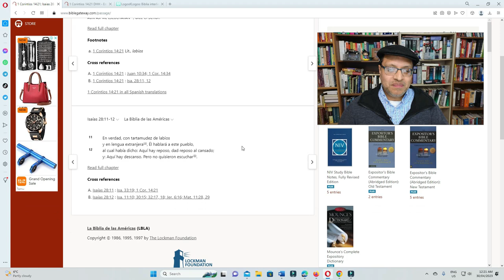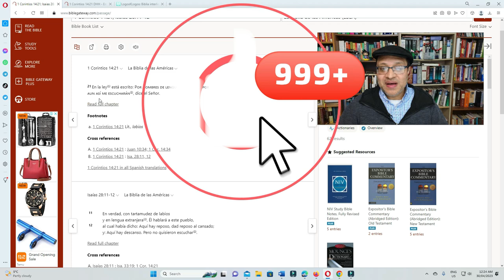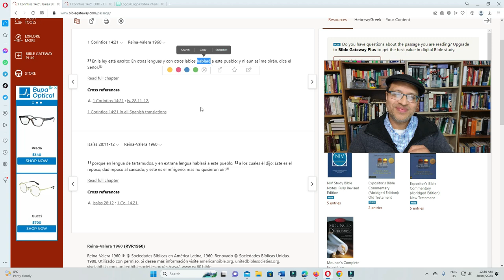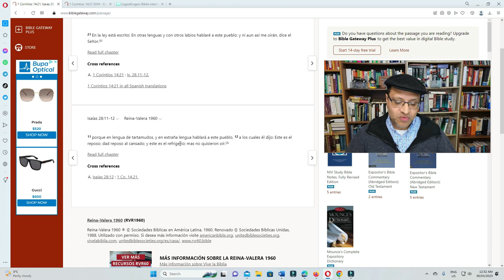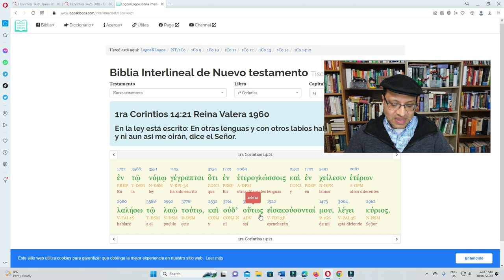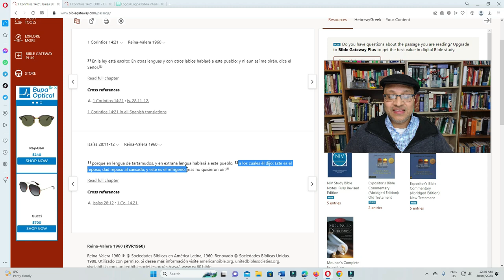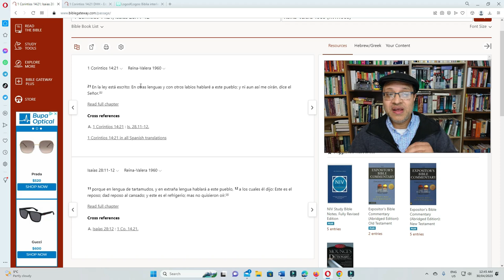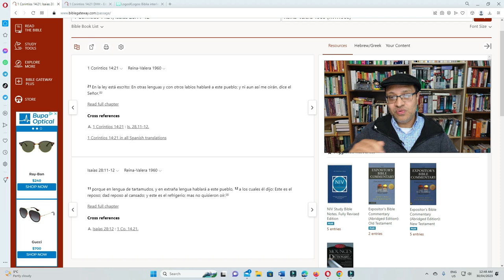Intertextualidad en Isaias 28:11-12 y 1 Corintios 14:21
Isaías 28:11-12 dice: "Porque con estammering labios y con otra lengua hablará a este pueblo. A quien dijo: Este es el descanso: dad descanso al cansado; y este es el reposo: mas no quisieron oír".Por otro lado, 1 Corintios 14:21 dice: "En la ley está escrito: En otras lenguas y con otros labios hablaré a este pueblo, y ni aun así me oirán, dice el Señor".Estos versículos comparten una intertextualidad en la cita de la profecía del Antiguo Testamento en el Nuevo Testamento. Ambos versículos citan el mismo pasaje de la profecía de Isaías 28, y ambos se refieren a la incredulidad del pueblo ante la verdad de Dios. Es interesante notar que en el contexto de 1 Corintios 14, el apóstol Pablo está hablando sobre el don de lenguas y cómo este don puede ser usado para edificar a la iglesia. Pero a pesar de que este don es un regalo de Dios, también puede ser mal utilizado y malinterpretado por aquellos que lo reciben. De manera similar, a pesar de que Dios habló a su pueblo a través de profetas y milagros, muchos rechazaron su mensaje. La intertextualidad entre estos versículos nos recuerda la importancia de estar abiertos a la voz de Dios y estar dispuestos a recibir su revelación de diversas maneras, incluyendo el uso de lenguas y profecías. Sin embargo, también nos recuerda que la verdadera recepción de la verdad de Dios proviene de un corazón dispuesto a escuchar y obedecer.

Para comprar el comentario de Garland y ayudar este canal: